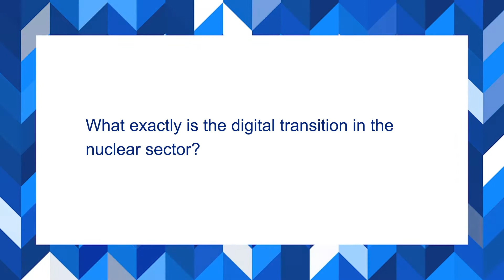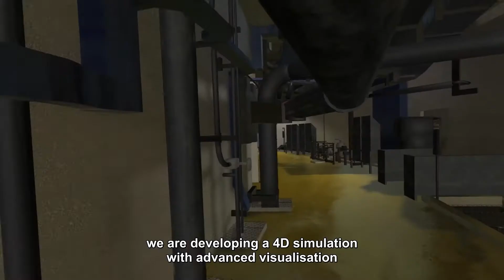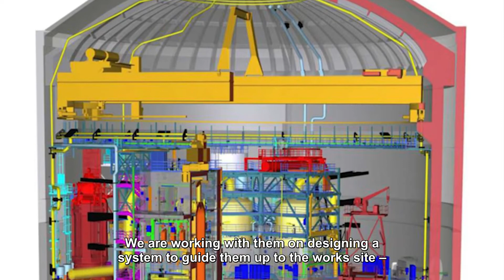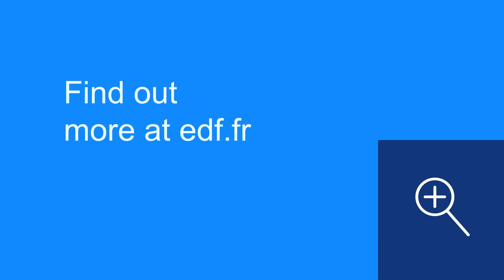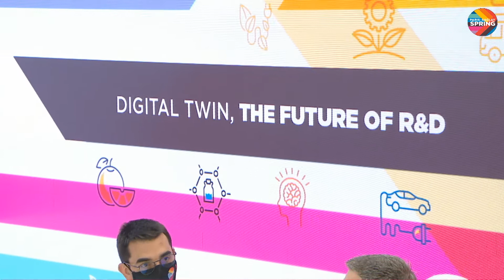Digital twin, the future of R&D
The digital twin may be the answer to various use cases, in a number of sectors. This technology is already widely used in the local area.
However, is it actually accessible to everyone?